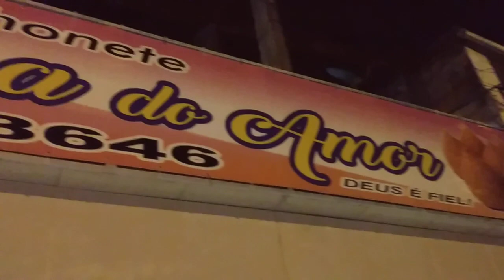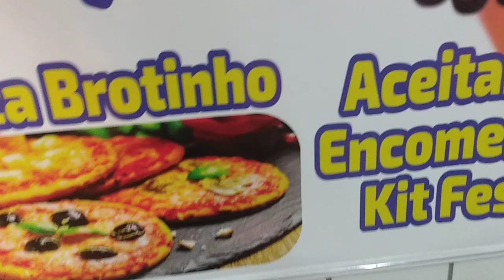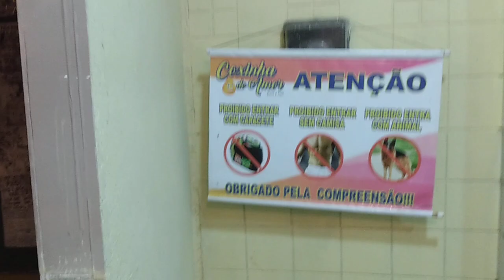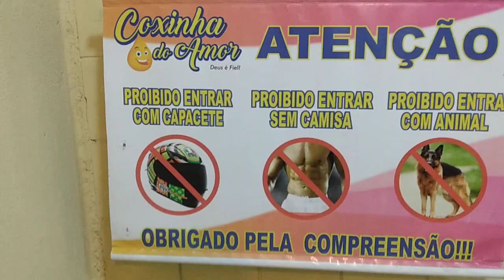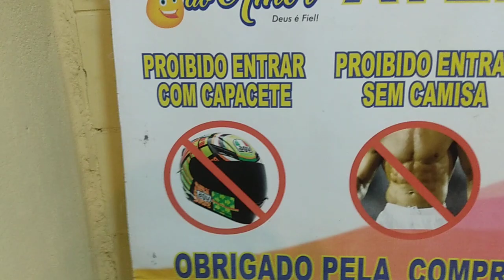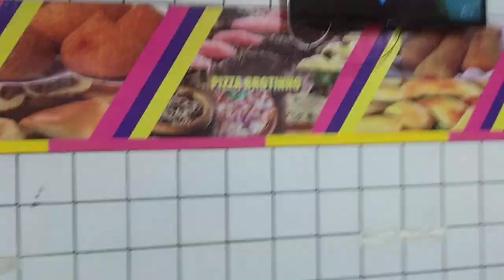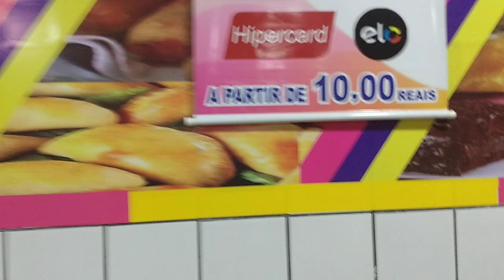Júnior mostra a melhor coxinha de Moreno